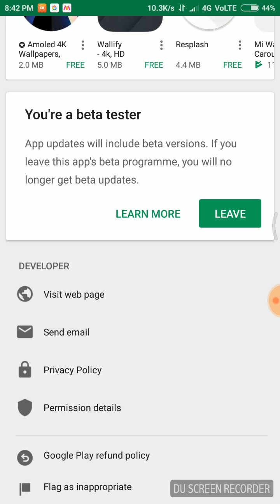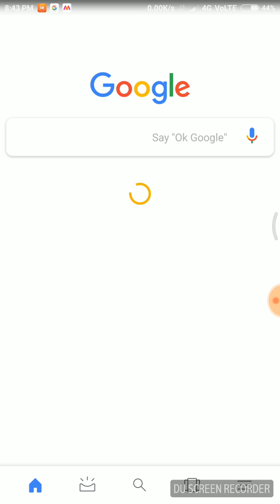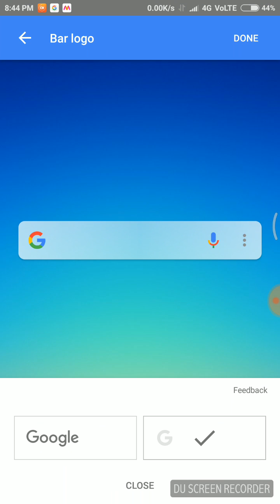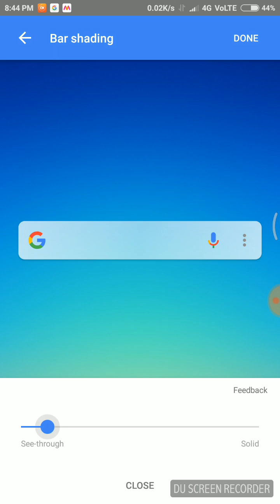How to get new Google search bar widget in any device (no root, very easy steps)